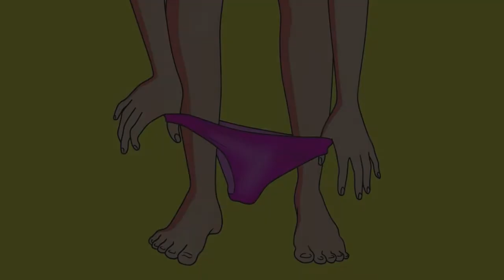ce qui arrive à votre corps lorsque vous dormez tout nu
7 choses qui arrivent à votre corps lorsque vous dormez tout nu